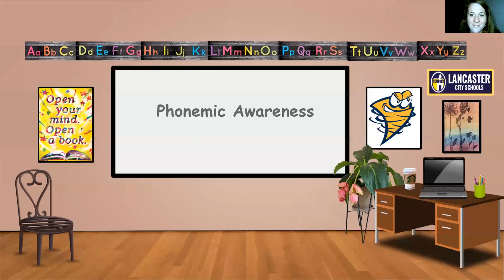Level D2 Phonemic Awareness Kilpatrick One Minute Drill